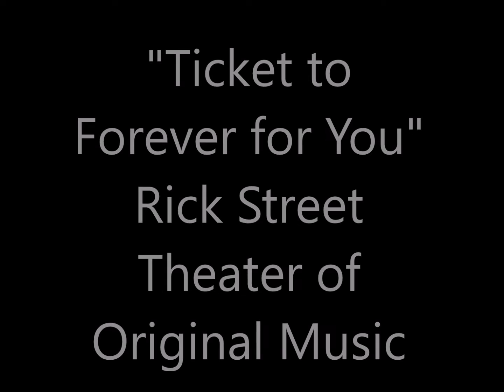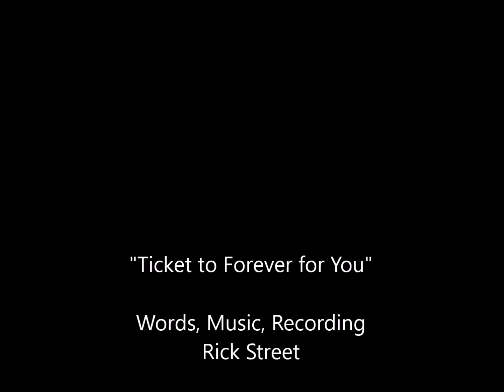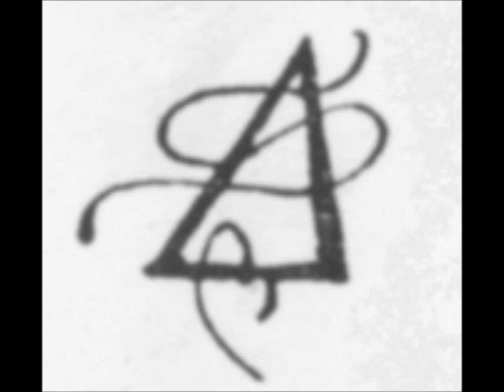Ticket to Forever for You